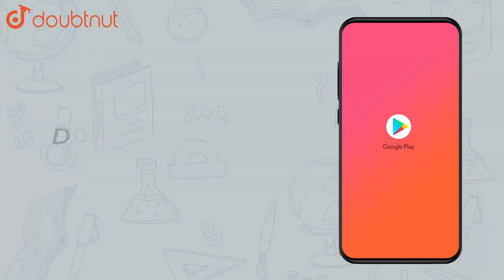Two rods one of aluminium and the other made of steel having | Class 11 Physics | Doubtnut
Two  rods  one of  aluminium  and the other  made of steel  having  initial  length  `l_(1)` and `l_(2)` are connected  together  to form  a single  rod  of length  `l_(1) + l_(2)` . The  co - efficient  of linear  expansion  for  aluminium  steel  are `a_(a)`  and `alpha_(a)`  respectively  . If the  length  of each  rod  increases  by ghe same  amount  when  their  temeperature  are  raised by `+ .^(@)C`  then find  the ratio `(l_(1))(l_(1)+ l_(2))`

Online Class में Admission लेने के लिए यहाँ click करें :
👉Class 11 | CBSE Boards | English Medium :

👉 Have Any Query? Ask Us.